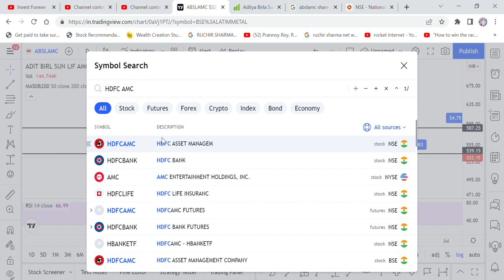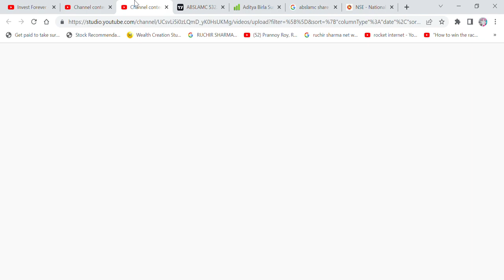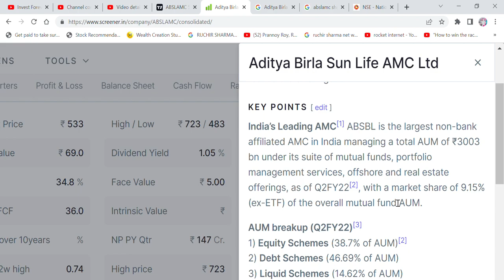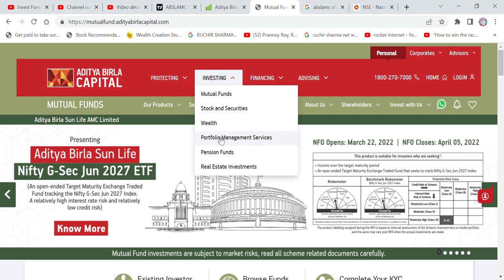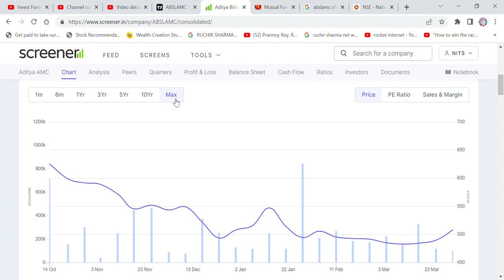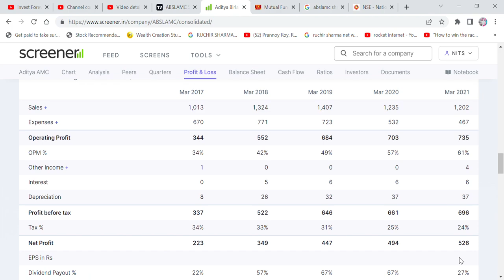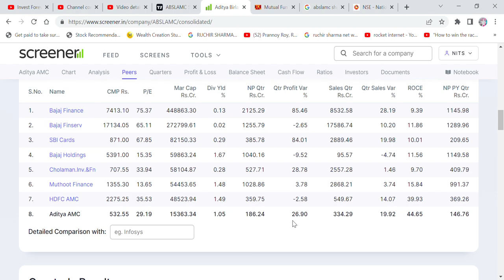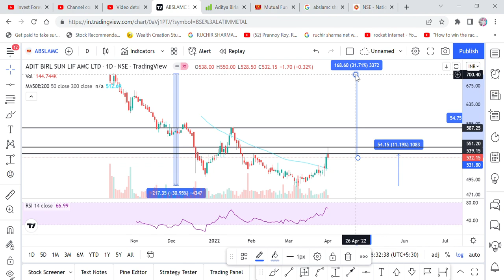PAISA HOGA DOUBLE, BIG OPPORTUNITY, ADITYA BIRLA SUN LIFE ASSET MANAGEMENT COMPANY,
Hi Friends,